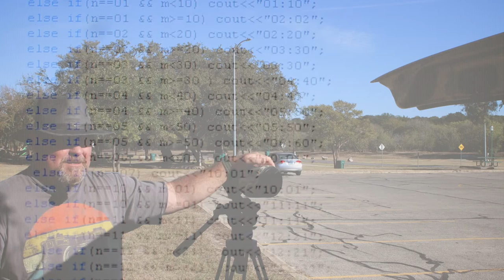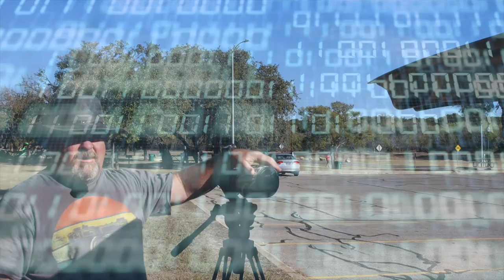What happens when YouTubing goes Bad with a Canon 5D Mark iv Ep 27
I lost the audio on the second half of the video and it goes down hill from there. I decided to have fun with it anyway. I am paying for an Envato.com subscription so why not have some fun. Using a Canon 90D and Canon 5D Mark iv this time.